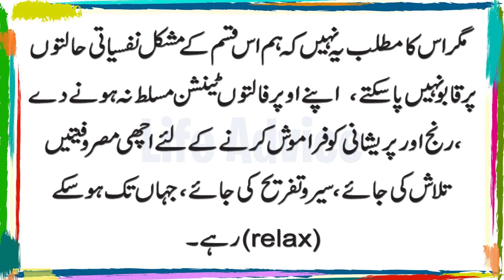Kharabi Meda ke Nafsiyati Asbab - Stomach Problems Due to Mental Health - Urdu/Hindi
Kharabi Meda ke Nafsiyati Asbab | in Urdu/Hindi